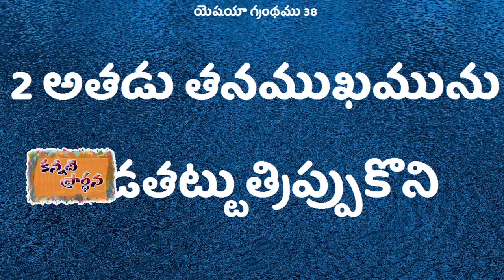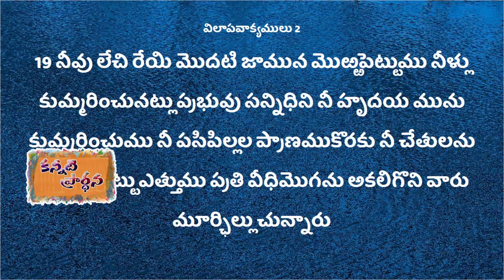Deevena Sandesalu\\ Pastor Y. Surendra Garu Oct319